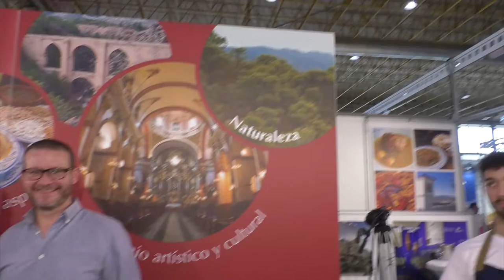La 4ª edición de Alicante Gastronómica “innovadora y local” bate récords de visitas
Innovación y productos locales y de proximidad, es lo que ha abundado en la cuarta edición de Alicante Gastronómica que este 2022 ha batido récords de visitas.

Las delicias gastronómicas de Alicante se han presentado y han sido las protagonistas del mayor escaparate culinario organizado en la Institución Ferial durante estos cuatro días.

Degustaciones, talleres, ponencias,  arroces, coca amb tonyina, pescados, frutas y verdudas frescas, dulces artesanales, chocolates y los mejores vinos de la tierra han conquistado a los visitantes para posicionar provincia como destino gastronómico y un referente turístico. Pero no sólo gastronomía, ya que los municipios alicantinos han aprovechado para enseñar al mundo todos los atractivos turísticos que ofrecen sus localidades.

En los diversos stands se ha organizado una amplia variedad de actividades, y en esta cuarta edición se ha batido récord de visitantes con cientos de personas que han acudido a las degustaciones, presentaciones de productos y demostraciones de cocina en vivo... al más estilo de vida Mediterráneo.